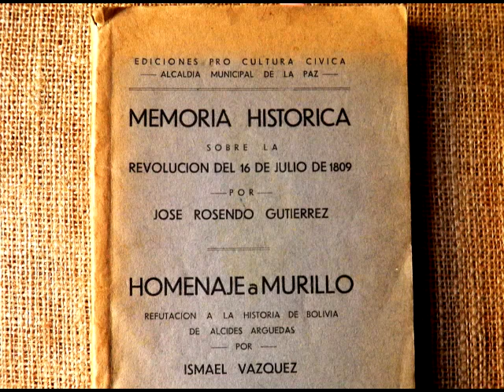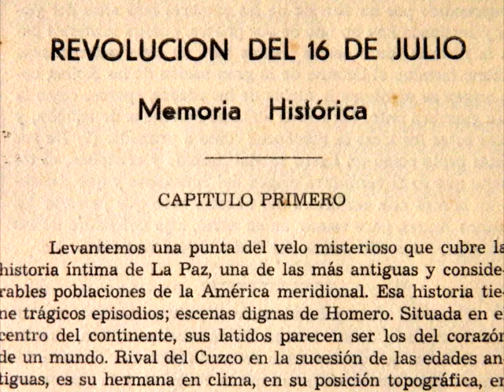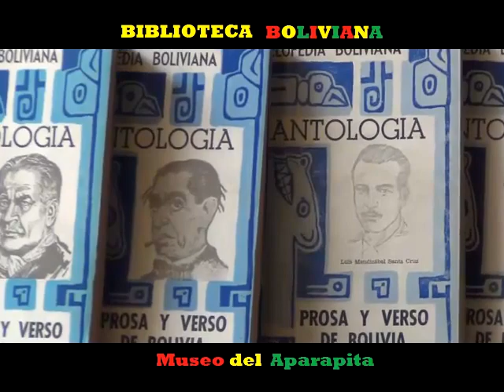MEMORIA HISTÓRICA SOBRE LA REVOLUCIÓN (1877) de Rosendo Gutiérrez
Bibliógrafo, historiador y poeta. José Rosendo Gutiérrez (La Paz, Bolivia, 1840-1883). Producción del Museo del Aparapita.